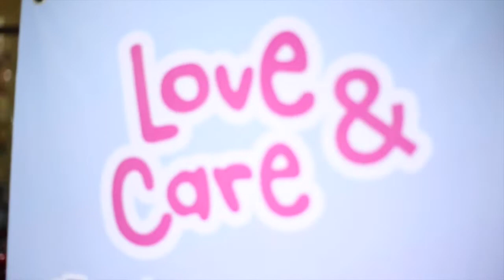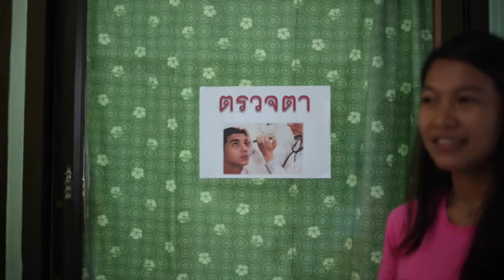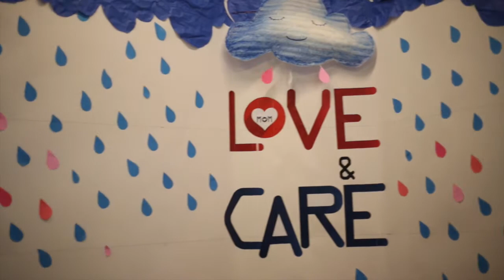รักษ์กาย รักใจ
งานรักษ์กาย รักใจ2016
วันอาทิตย์ที่ 7 สิงหาคม 2016 ณ คริสตจักรไท
Facebook Taichurch